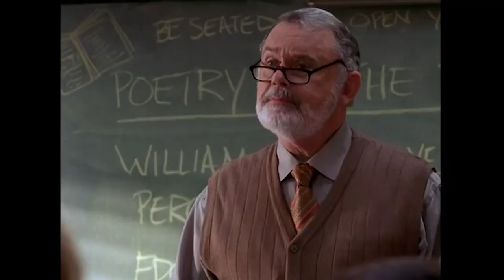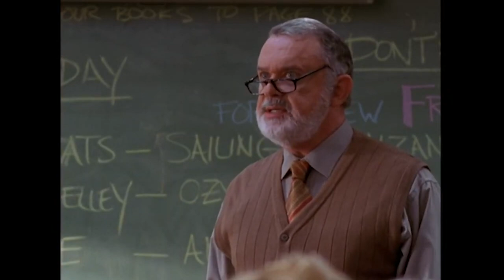Dawson's Creek | Best of Pacey Witter | Throw Back TV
Pacey Witter was one of the absolute best characters in Dawson's Creek. Here are some of his finest moments. We're totally team Pacey over here!

00:00- Clip 1 from Season 4 Episode 1, 'Coming Home'

01:47- Clip 2 from Season 2 Episode 11, 'Sex She Wrote'

04:57- Clip 3 from Season 3, Episode 14, ‘Valentine’s Day Massacre’

08:02- Clip 4 from Season 1 Episode 12, 'Beauty Contest'

08:42- Clip 5 from Season 3 Episode 17, 'Cinderella Story'

11:26 Clip 6 from Season 3 Episode 12, 'A Weekend In The Country'

12:58 Clip 7 from Season 6 Episode 15, 'Castaways'

16:14 Clip 8 from Season 3 Episode 19, 'Stolen Kisses'

18:12 Clip 9 from Season 3 Episode 16, 'To Green, With Love'

19:45 Clip 10 from Season 3 Episode 22 'The Anti-Prom'

23:26 Clip 11 from Season 2 Episode 14, 'To Be Or Not To Be'

25:38 Clip 12 from Season 1 Episode 12, 'Beauty Contest'

About Dawson' Creek:
Confronting issues of mortality, infidelity, homosexuality and betrayal, DAWSON'S CREEK presents the poignant stories of teenagers growing up in a rapidly changing world as it follows the relationships of a tight-knit group of friends in a small Massachusetts town to college in Boston and beyond.